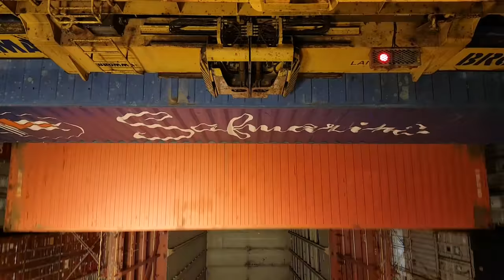Quay Gantry Crane Operation (Container Discharging) @ Colombo International Container Terminals